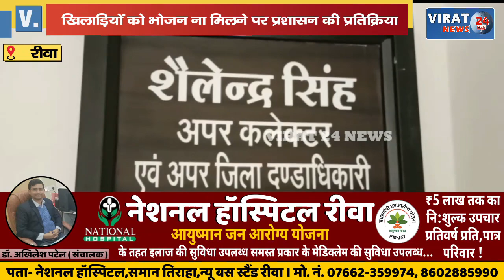🔻रीवा- खिलाड़ियों को भोजन ना मिलने पर प्रशासन ने दी प्रतिक्रिया; देखिये अपर कलेक्टर ने क्या कहा !